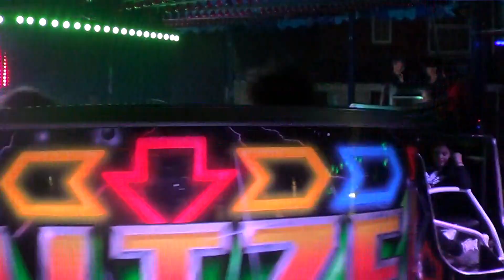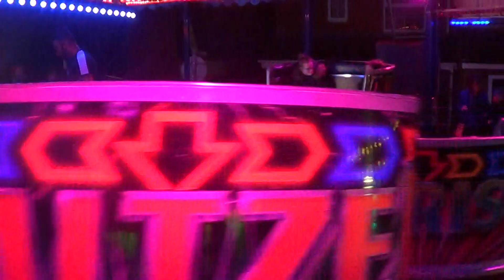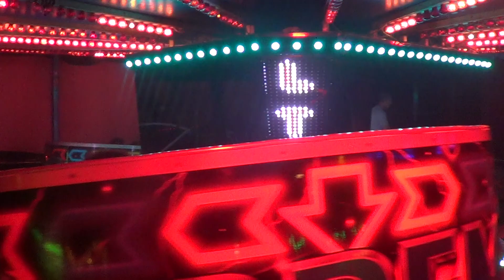James Harris' Waltzer Shefford October 2017